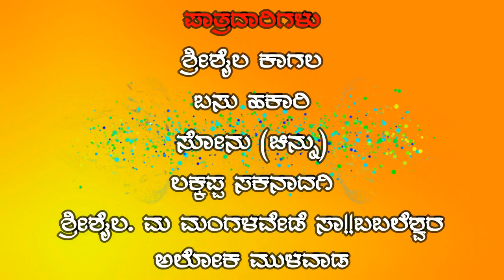lಕುರಗಾರ ಮಾವಾ ನಿನ ಮ್ಯಾಗ ಜಿವಾll kuragar mava nin myaga jiva lshrishail kagal comedy video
shrishail kagal comedy drama